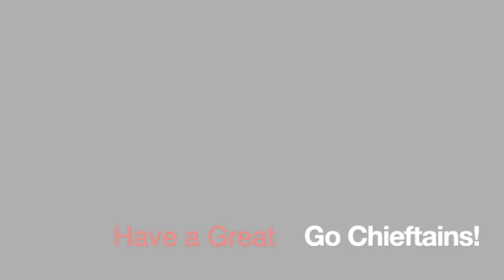Daily Announcements 8:30:2022